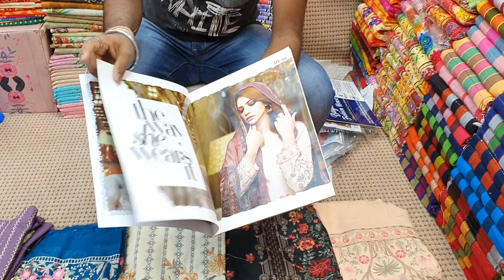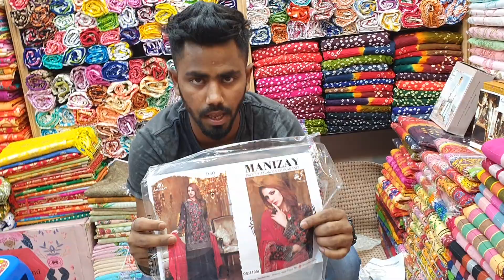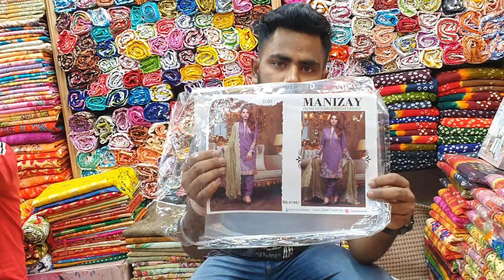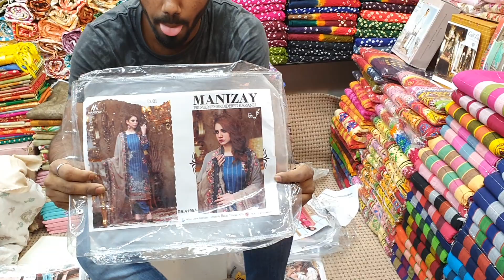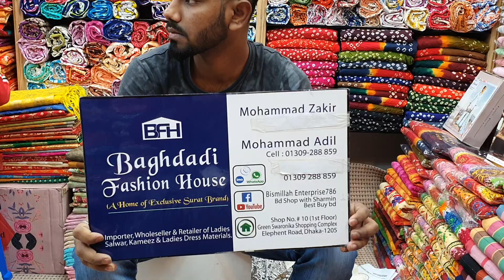পাকিস্তানি মানিজয় ব্যান্ডের থ্রি পিচ কালেকশন /manzay branded